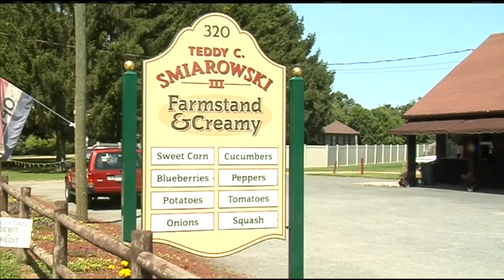How to set up and run a roadside farm stand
22News found out the benefits of setting up and running a farm stand in Franklin County.